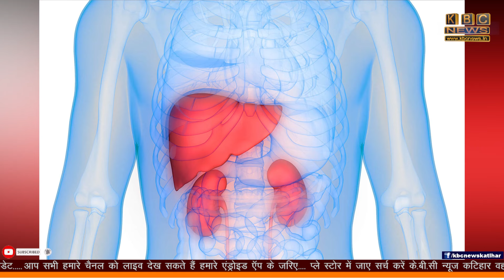बाज़ार में आ गया नकली आलू, हैरान हुए लोग || KBC News